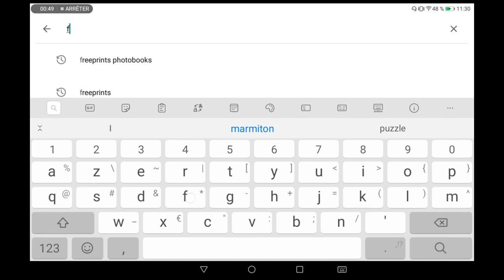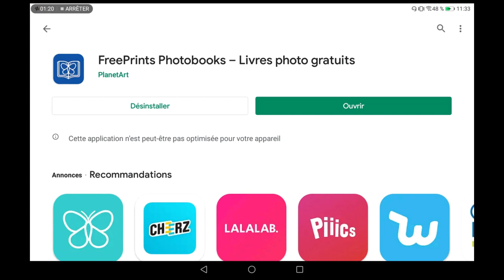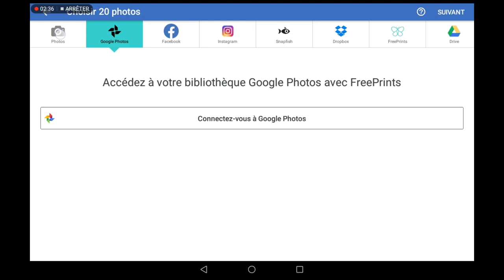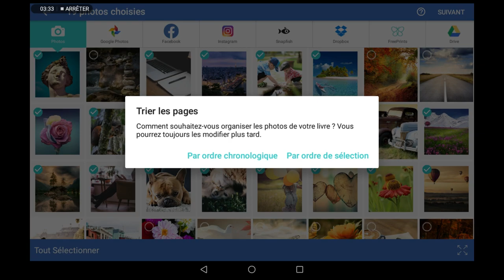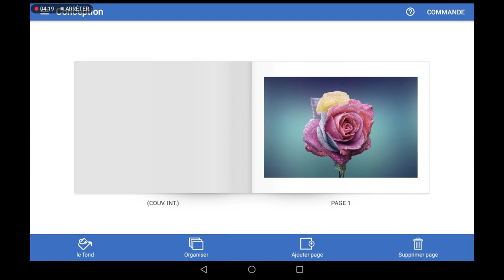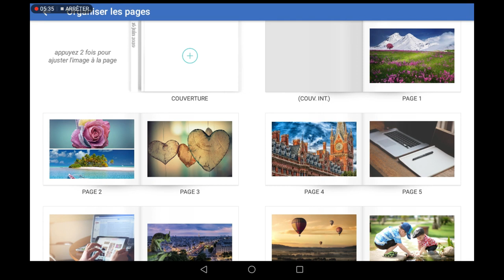Applications Android - FreePrints Photobooks - Partie 1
L'application FreePrints Photobooks vous permet de créer des livres photos avec les photos que vous avez prises avec vos téléphones. Vous pouvez bénéficier d'un livre photos gratuits par mois, vous devez juste vous acquitter des frais de livraison.

Dans cette première partie nous allons voir comment installer l'application et effectuer la mise en page de vos photos.